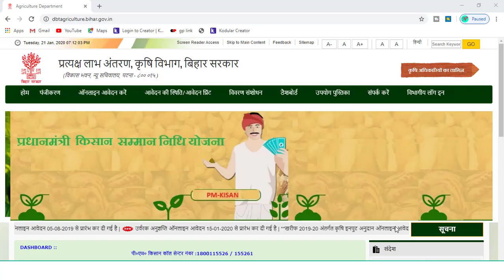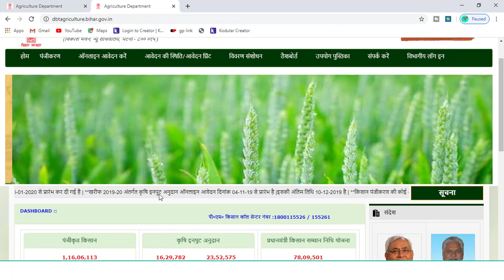किसान योजना | कृषि विभाग का महत्वपूर्ण संदेश | सभी किसानों के लिए जरूरी निर्देश